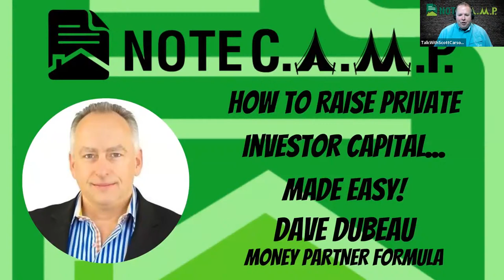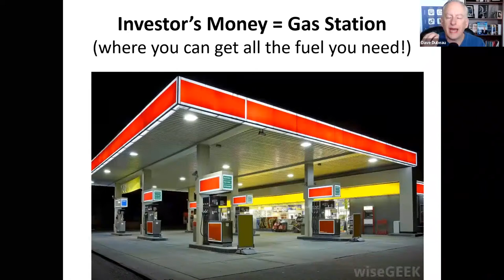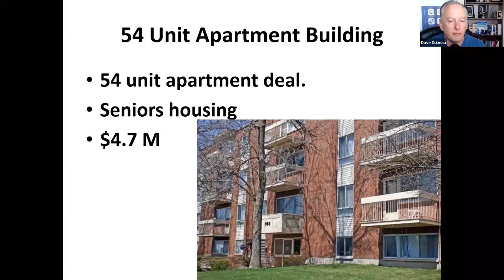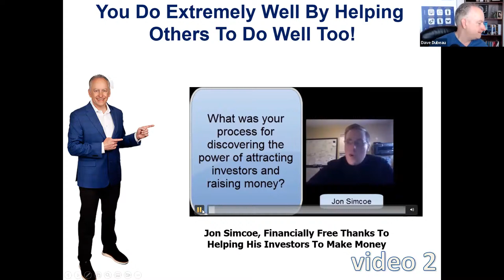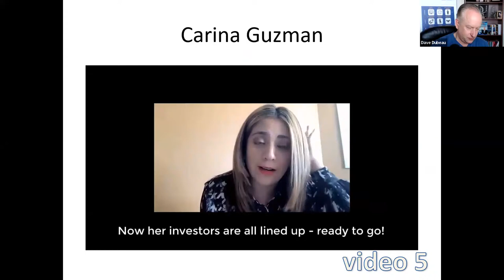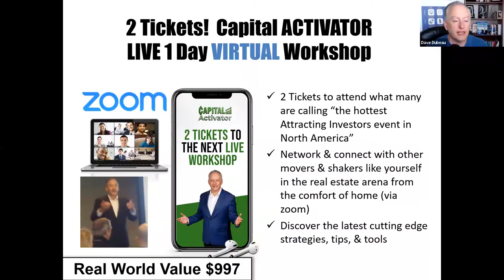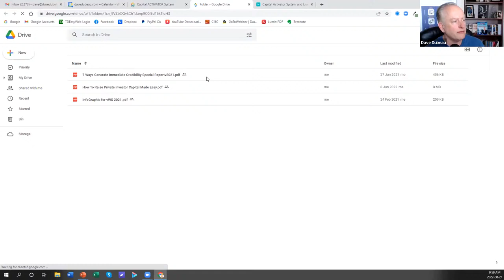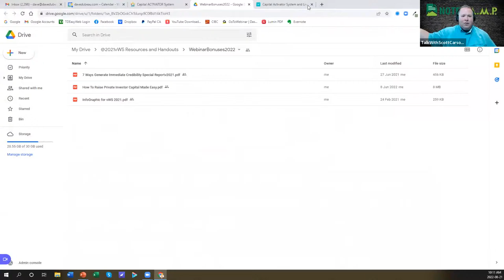How to Raise Private Investor Capital... Made EASY with Dave Dubeau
Dave Dubeau from the Money Partner Formula shares his strategies fo raising private capital.  He shares some of his best practices and how to get investors chasing you with money instead of you chasing investors.
He also shares his training program and makes a special offering to Note Camp Students Code: CARSON